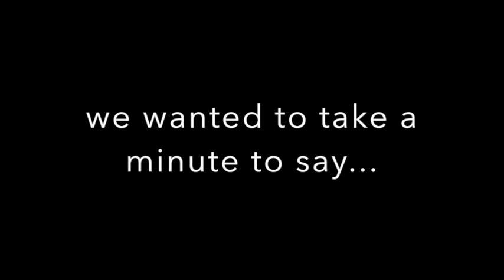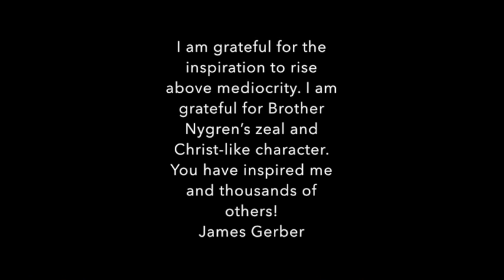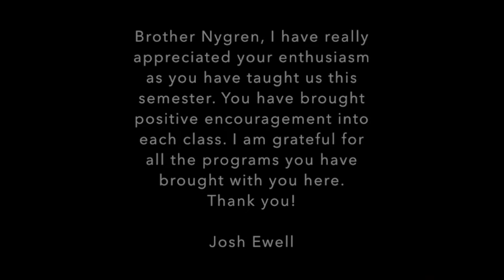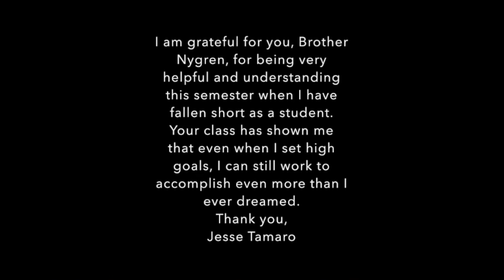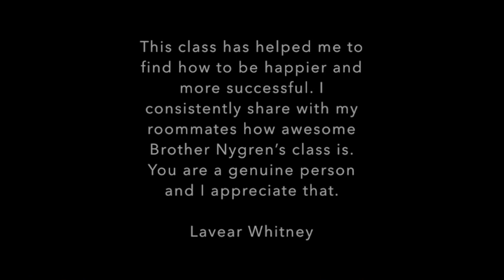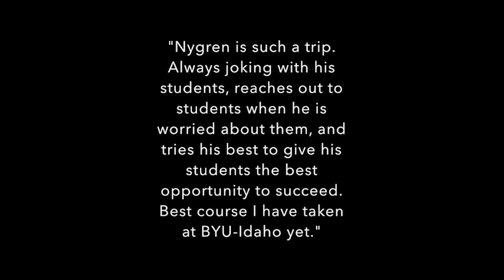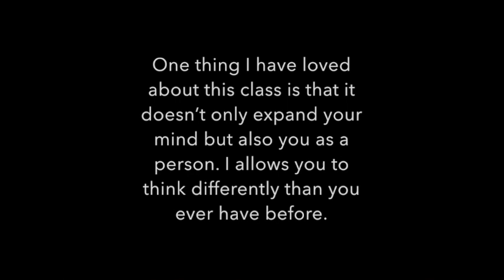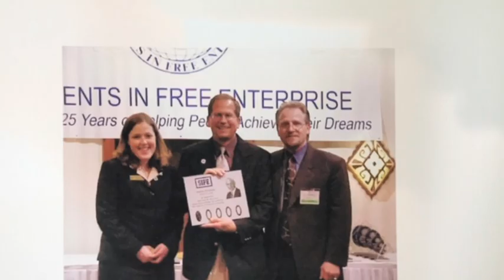Mark Nygren BYU Idaho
Happy retirement!!